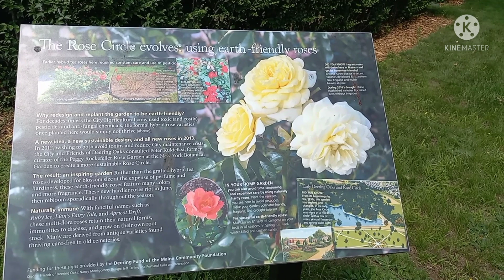Deering Oaks Park Part - 3 Portland ME | Deering Oaks Rose Circle Portland ME